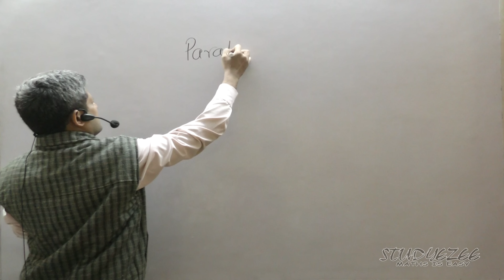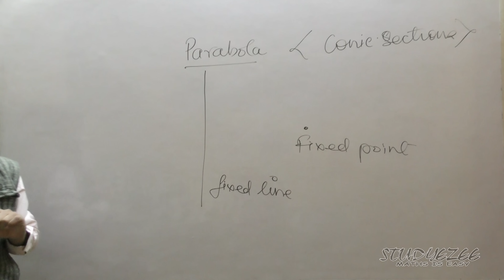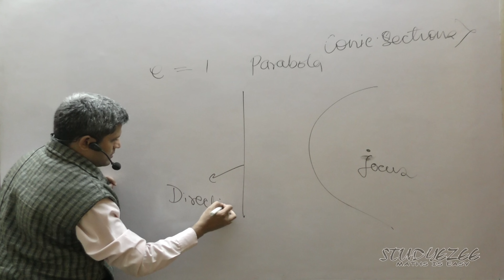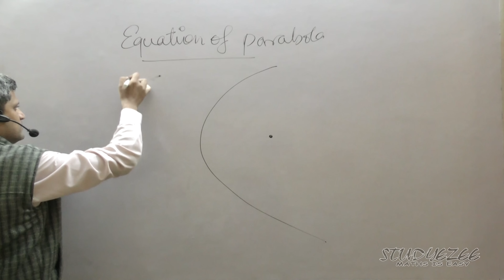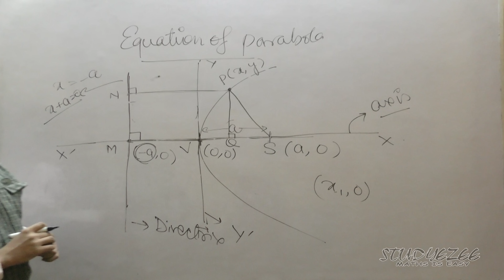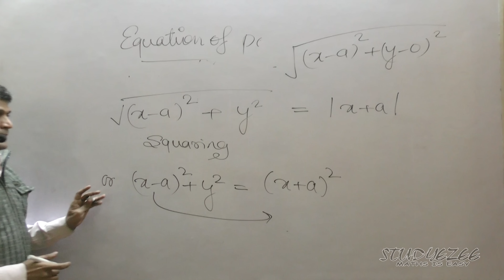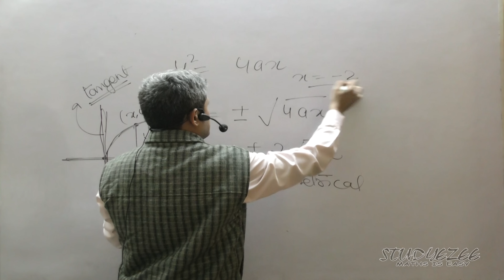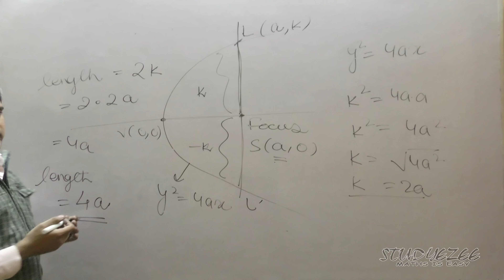Class 11 Maths CBSE Conic Sections Parabola 01